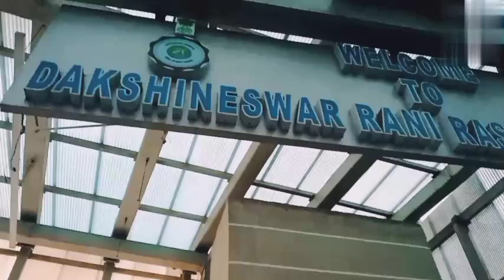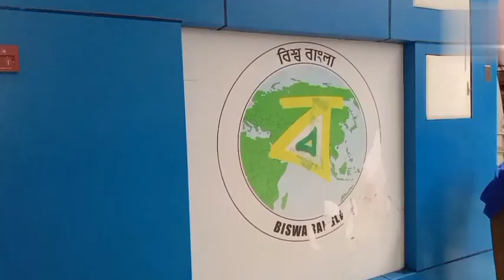Dakshineswar sky walk 🥰💞💞💞 Tokka Fokka Video 🤵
Dakshineswar sky walk video